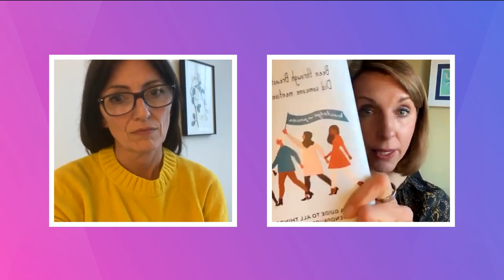LET'S TALK MENOPAUSE - EXTENDED CHAT !! | Davina McCall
You have all been so wonderful and supportive in opening up this conversation and highlighting the lack of awareness surrounding menopause !!

Here's the full uncut talk I had with Dr Louise Newson as part of a live chat on Instagram.

Don't forget to leave your QUESTIONS in the COMMENTS below as I will be answering them next week!

LINKS:
Dr Louise Newson Insta: menopause_doctor